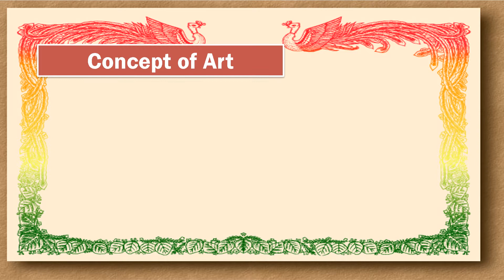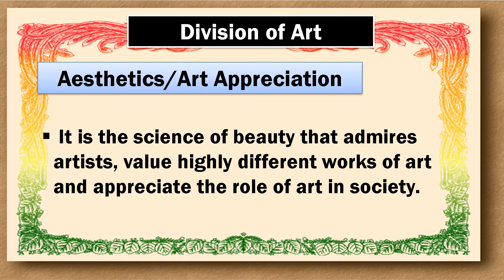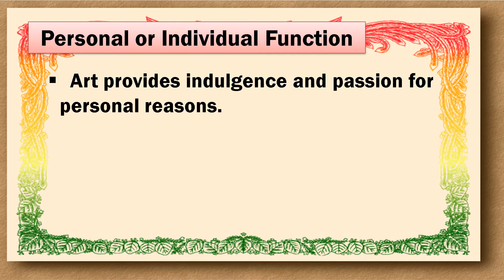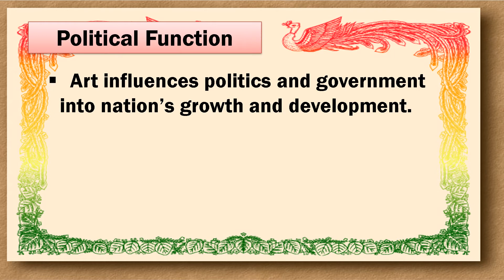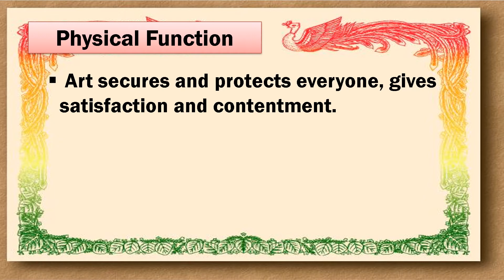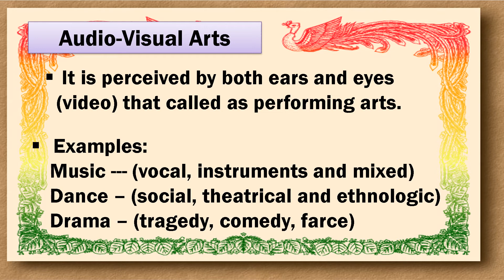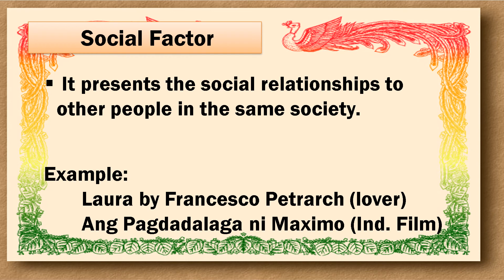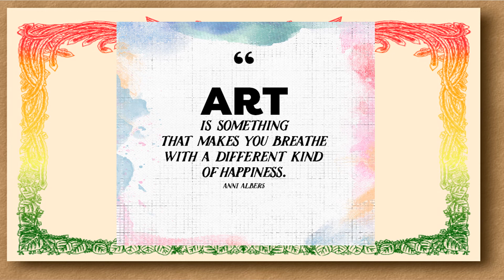WELCOME TO THE WORLD OF ART (FILIPINO VERSION)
In this video, discover the functions, genres and factors that affecting art. Let us unravel the world of art.

Reference:
Menoy, J.Z. (2014). Introduction to the Humanities: A Holistic Approach.